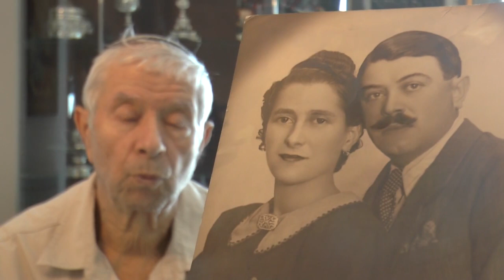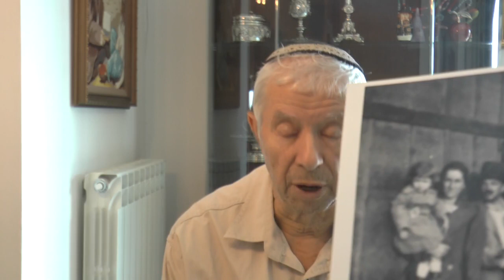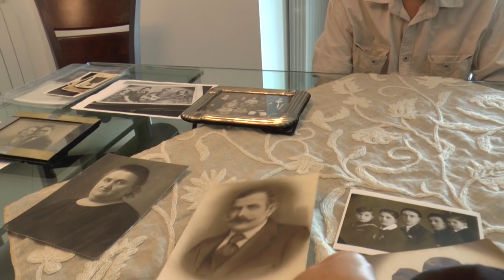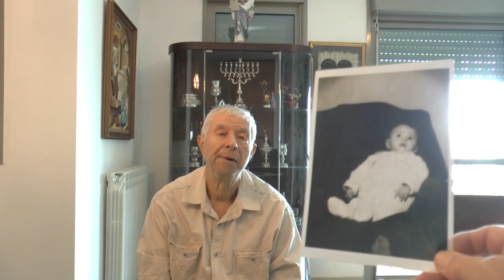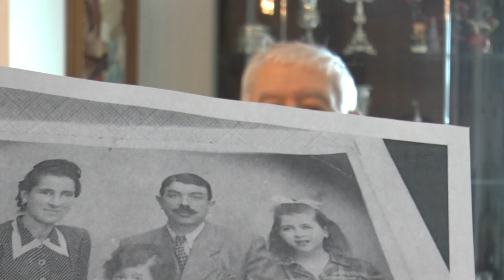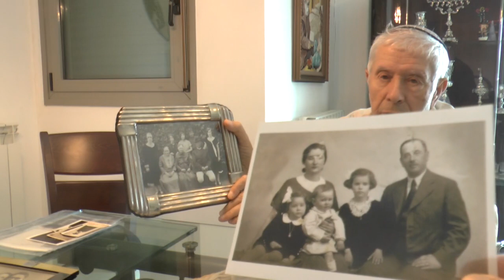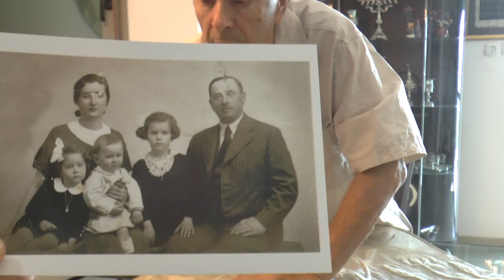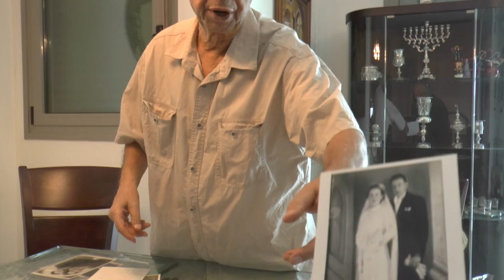Holocaust Survivor from Budapest, Surviving against all odds my story Joe Wiesner